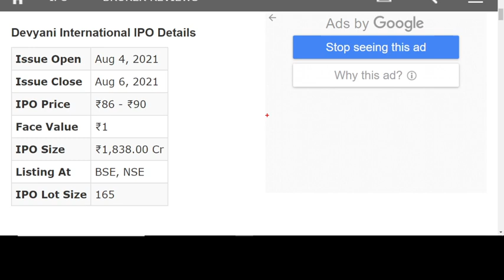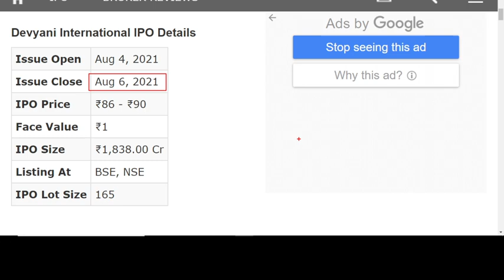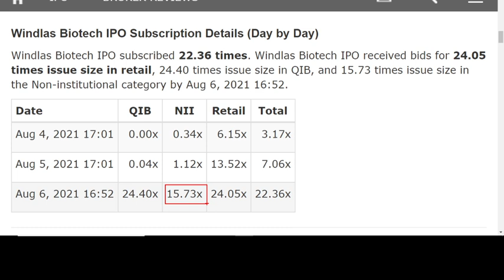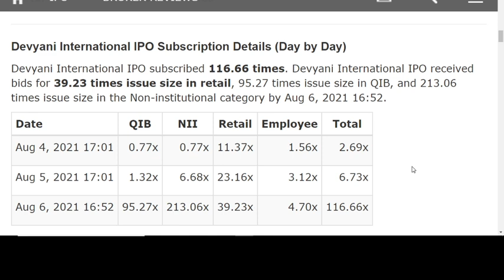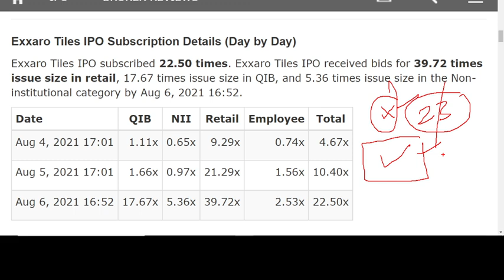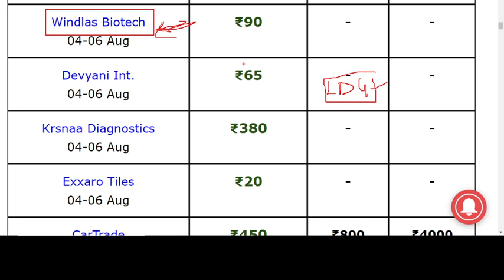😱Day 3 RETAIL ने मचाया कोहराम subscription status :Devyani ipo status |Krsnaa diagnostic ipo status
😱RETAIL ने मचाया कोहराम  Day 3 subscription status :Devyani ipo status |Krsnaa diagnostic ipo status | Windlas biotech ipo status | exxaro ipo status